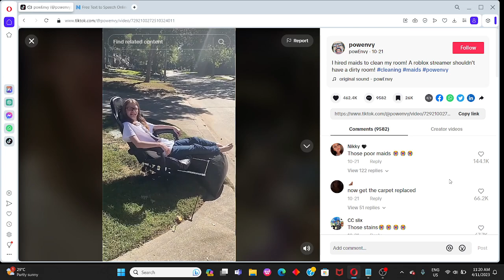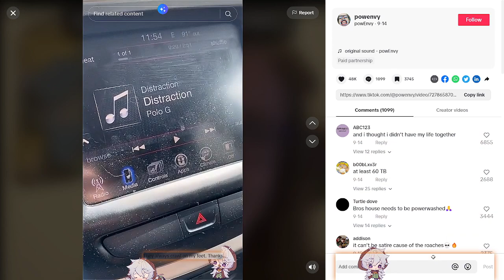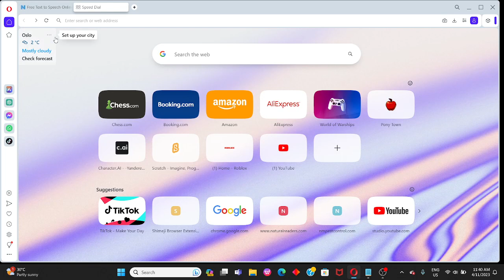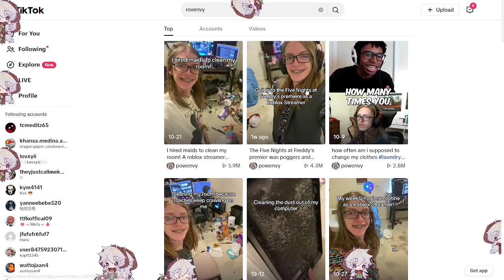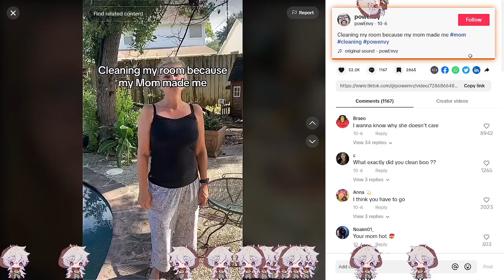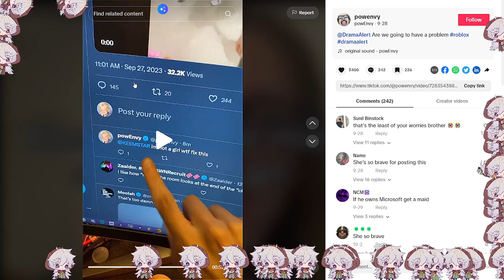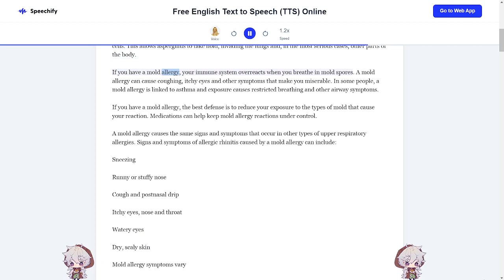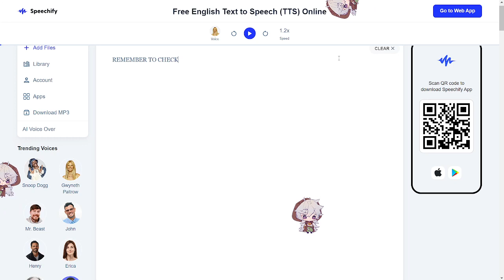Reacting to powenvy / powEnvy on Tiktok :v [TW: Cockroaches, dirty, mold, holes? and more] :v